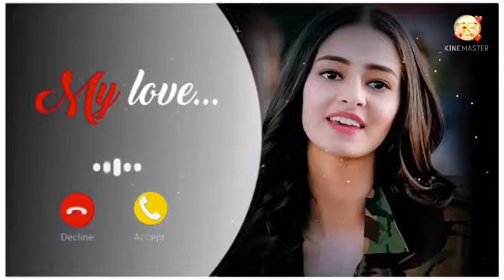Dosti Ringtone l Friendship Status Ringtone l Best Friends Whatsapp Status l Dosti Status